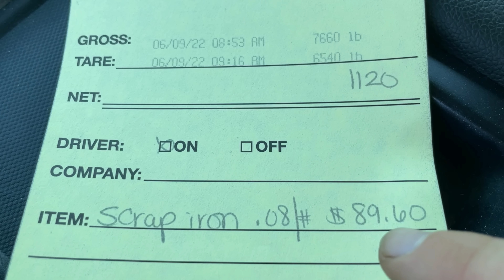What Secrets Are Hidden Below The Surface? (Magnet Fishing)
What Secrets Are Hidden Below The Surface? (Magnet Fishing) Today I went magnet fishing on a big fishing/swimming dock and I can't believe the things I found hidden below the surface!